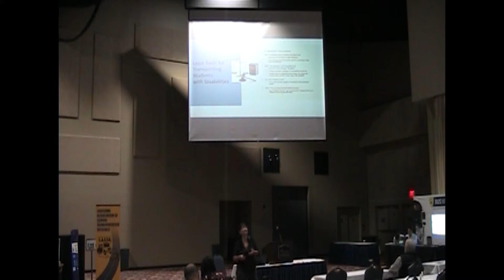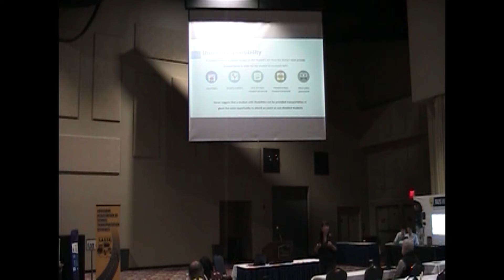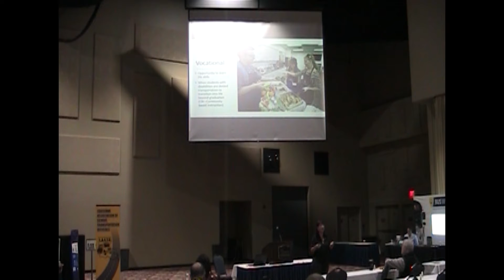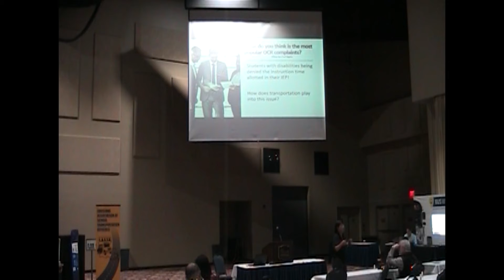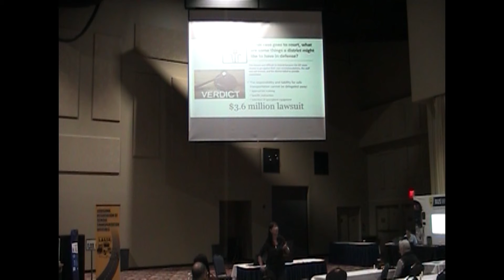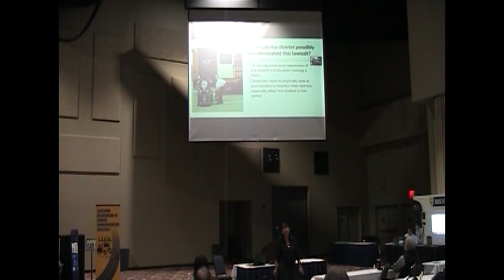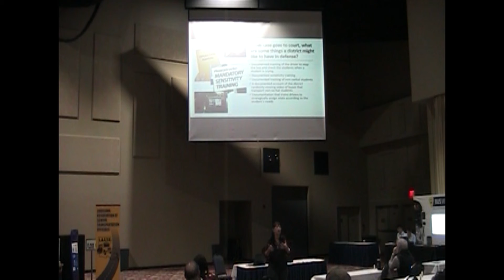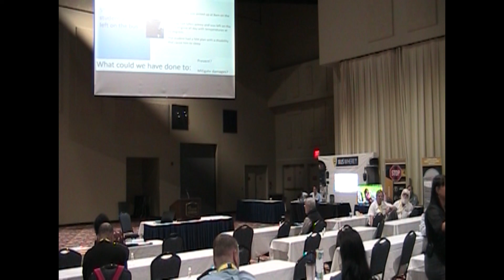Tina Mitchell Presents At LASTO 2022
Keeping Your District out of Trouble with Special Needs compliance. This is part one of a two part discussion.